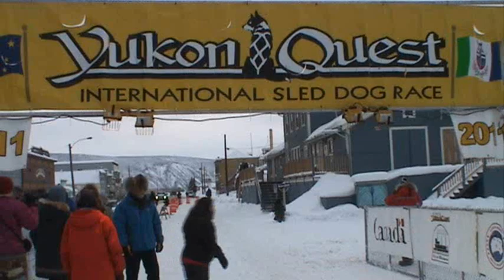YQ 2011: Mike Ellis and his huskies arrives in Dawson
Mike Ellis arrives in Dawson with his team of huskies for the 36 hour layover of the race.
Video by Peter Kamper/ Sui King